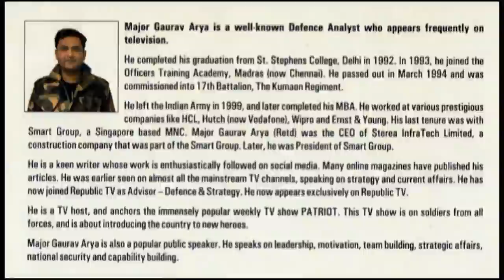Maj.Gaurav Arya on India-Pakistan relations : Beyond surgical strikes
Prabuddha Bharat is a nationalist forum with the vision realize that the ancient Mother Bharati has awakened once more, sitting on her throne rejuvenated, more glorious than ever. It is a platform of Positive, Patriotic and Professional individuals founded during the 150th Birth centenary celebrations of Swami Vivekananda. Deriving immense inspiration from the philosophy of Swamiji, based on the ideals of Wisdom (Viveka) and Ananda (Bliss), we draw upon the wealth of our heritage which says “NA HI JNANENA SADRUSHAM PAVITRAMIHA VIDYATE” i.e. “There is nothing like knowledge, which purifies.”
Vision: To Inspire Infuse and Instill Bharatiyata as a path of Life.
Mission: To Promote research and understanding in Bharatiya Sanskars and Sanskruti and integrate Social, Economical, Educational, Political and Spiritual perspective of thought and practice by providing a platform for the emergence and exchange of inspired and Nationalistic Intellectuals.